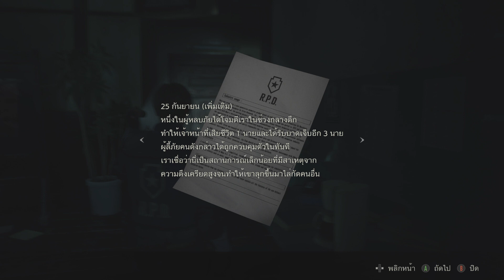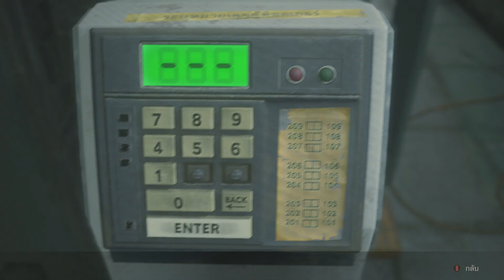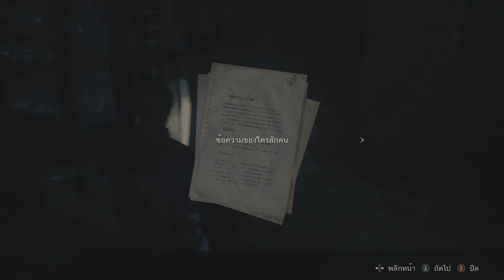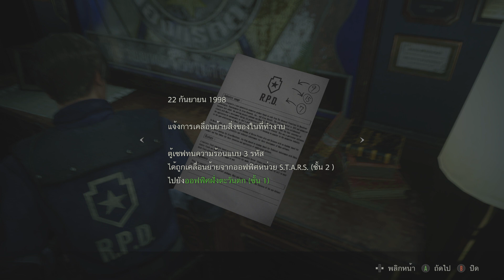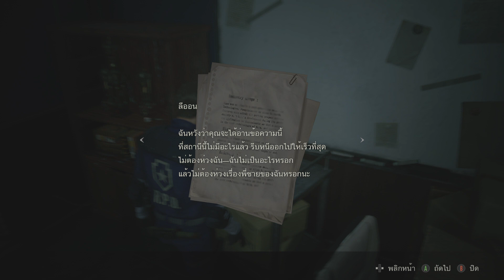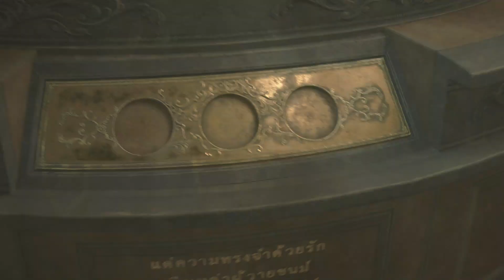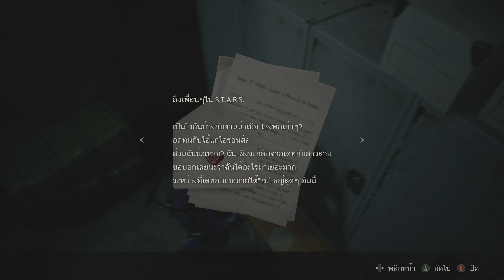RESIDENT EVIL 2 พากย์ไทย #07